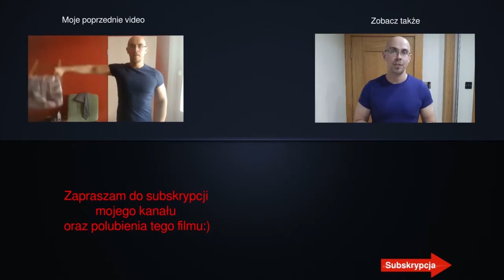Wegański Food Vlog #1 | Jak Zwiększyć Poziom Testosteronu? | WegaFitness